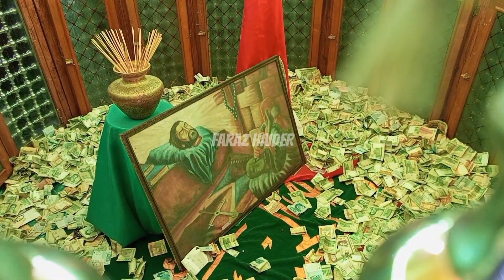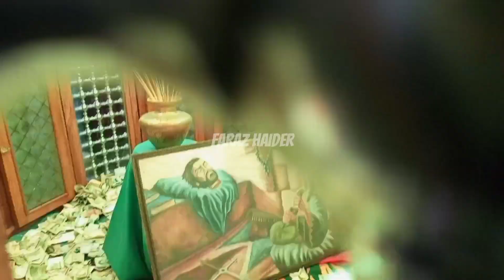Masjid e Hanana | Kufa (Najaf) | مسجد حنانہ کوفہ (نجف)